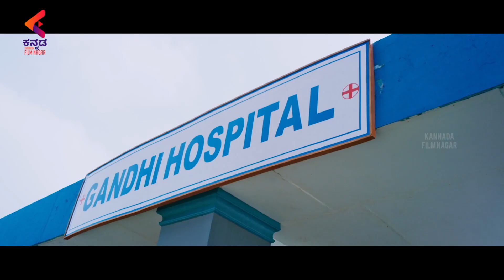Intense Scene of Naga Chaitanya & Home Minister PA | Chora Movie Scenes | Kannada Dubbed Movie | KFN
Intense Scene of Naga Chaitanya & Home Minister PA from Chora Kannada Dubbed Movie Exclusively on Kannnda FilmNagar. Chora Latest 2022 Kannada Movie ft Akkineni Naga Chaitanya, Kriti Sanon, Brahmanandam, Sapthagiri, Posani Krishna Murali and others. Directed by Sudheer Varma and Produced by BVSN Prasad under the banner Sri Venkateshwara Cine Chitra. Music by Sunny MR, Cinematography by Richard Prasad, Edited by Karthika Srinivas.